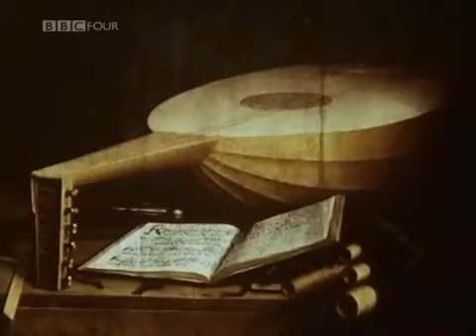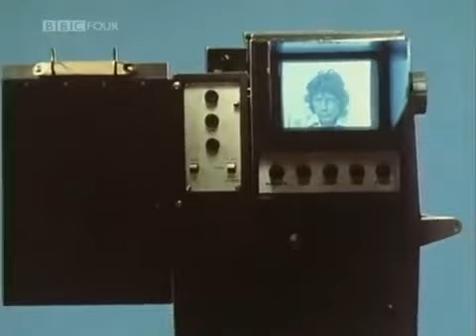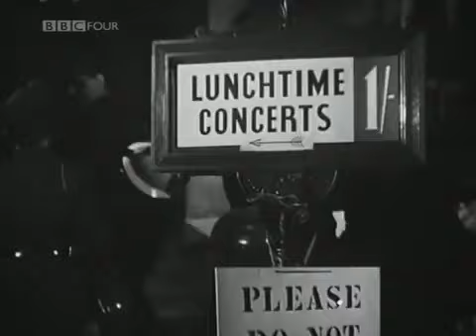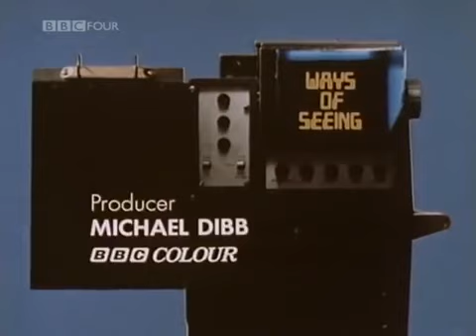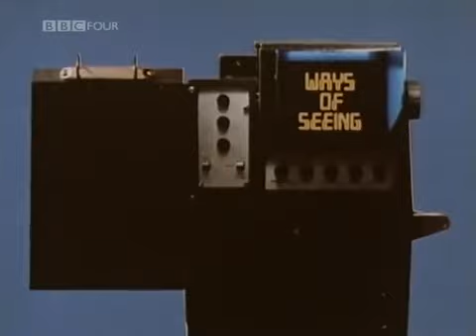Ep.3 - John Berger - Ways of Seeing / Maneiras de ver - Legendado em português (CC)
Este é o terceiro episódio de uma série sobre a pintura européia criada por John Berger para a BBC.